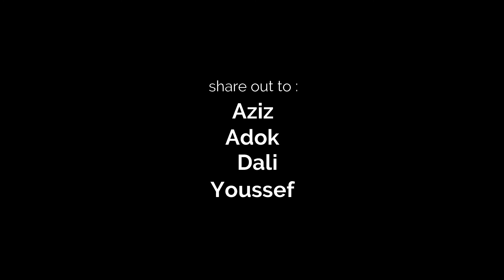Fortnite montage | Highlights #2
nchallah yeejbkom el vid chabeb 🥰
Highlights #2 (fortnite montage) 🔥

wtach in 1440p!!